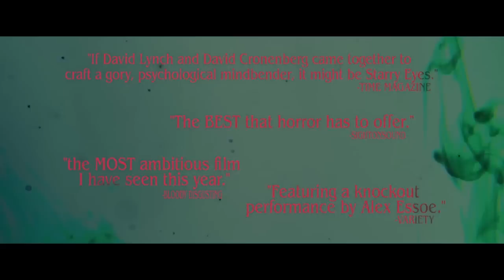Starry Eyes Official Trailer 1 (2014) - Horror Movie HD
Starry Eyes Official Trailer 1 (2014) for the Horror Movie directed by Kevin Kolsch, Dennis Widmyer.

A hopeful young starlet uncovers the ominous origins of the Hollywood elite and enters into a deadly agreement in exchange for fame and fortune.

Release: 14 November 2014 (VOD)
Director: Kevin Kolsch, Dennis Widmyer
Cast:  Alex Essoe, Amanda Fuller, Noah Segan
Genre: Horror
Country: USA
Production Co: Snowfort Pictures, Parallactic Pictures, Dark Sky Films
Distributor: MPI Media Group (USA)